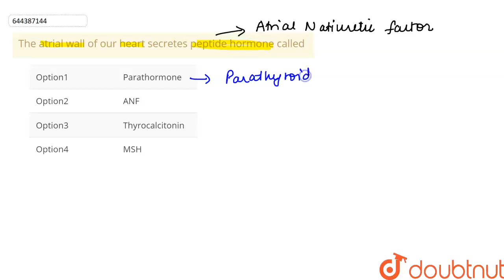The atrial wall of our heart secretes peptide hormone called | 12 | TEST 5 | BIOLOGY | AAKASH IN...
The atrial wall of our heart secretes peptide hormone called
Class: 12
Subject: BIOLOGY
Chapter: TEST 5
Board:IIT JEE

👉 Have Any Query? Ask Us.